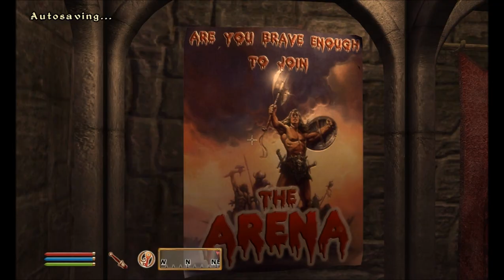Let's Play Modded Oblivion Part 3/B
This is the story of Adarill,  A vampire who's been imprisoned longer than he can remember,  When escape finally happens however, he finds the world is not exactly how he remembered it.

Mods used in this playthough.

Alluring Potion Bottles
Ayleid Ruins Retexture
Better Blood
Better Staffs
Better Unique Items
Book Jackets Oblivion Standard Res
Bruma Retexture
Cave Textures (aMidianborn port)
Enhanced Economy
Faster Arrows
Forts Ruins Exteriors Retexture
Harvest (Flora)
High Res Varla and Welkynd Texture Replacer
HiRes Oblivion Textures
Improved Fires and Flames
Landscape LOD Texture Replacement
Oblivion Character Overhaul
Oblivion Grass Overhaul (with patch)
Obscura's Oblivion Overhaul (AKA "OOO")
Start as a Vampire
Supreme Magika